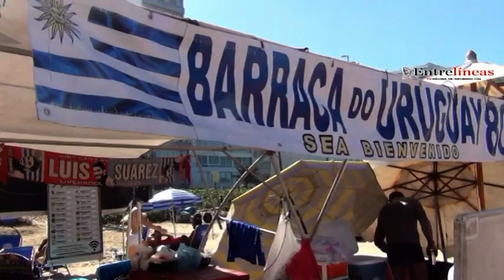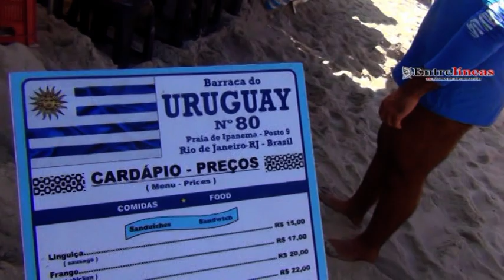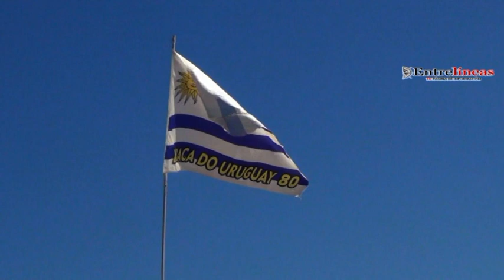ROCHA ENTRELINEAS BARRACA DO URUGUAY IPANEMA